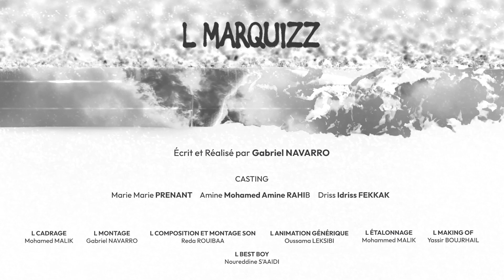LMARQUIZZ LBYOND P3 - EP 12 الماركيز الحلقة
une Websérie de L'MOUJA PRODUCTION, 14 épisodes, une épisode chaque deux jours durant le mois de Ramadan

Ramadan Mobarak.

سلسلة من 14 حلقة، حلقة واحدة كل يومين خلال شهر رمضان

مسلسل قصير، له ثلاثة مفاهيم رئيسية، السجائر، خطة التسلسل والكوميديا. مع الحوارات الكوميدية والشخصيات الملونة كمادة رئيسية، يرسم الماركيز صورة لزقاق حضري مغربي، ويوضح الحياة اليومية لحي الطبقة العاملة، مع الملل الذي يسود هناك، العلاقات الاجتماعية المكلفة بالعدوان والطبقات الاجتماعية المختلفة التي تتراكب، وكلها ملفوفة بالسخرية والتحول وروح الدعابة للحوار الساخر.

رمضان مبارك

Une série de L’Mouja Production
Crée par Gabriel Navarro et Abderrazak S’aaidi
Ecrit et réalisé par Gabriel Navarro
Avec
Abderrazak S aaidi
Moahmed Amine Rahib
Oussama Leksibi
Idriss Fekkak
Marie Prenant
Mohamed Chbani
Nadir Yahia
Tracy Meudz
Composition et montage son- Reda Rouibaa
Animation générique- Oussama Leksibi
Etalonnage- Mohamed Malik
Making-of- Yasser Boujrhail
Best man- Nouredeine Saaidi